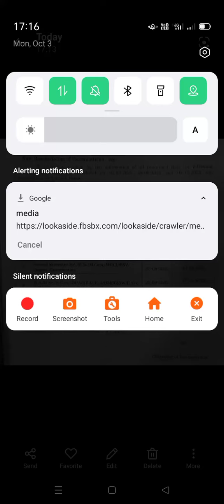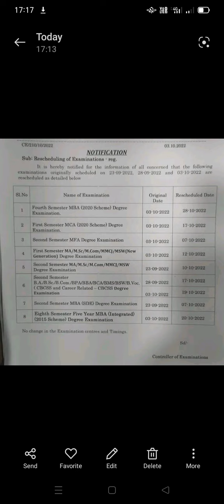Kerala university rescheduled exam date2022